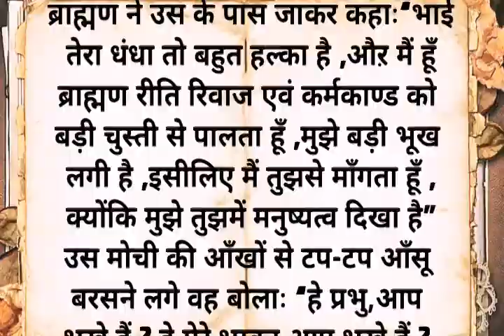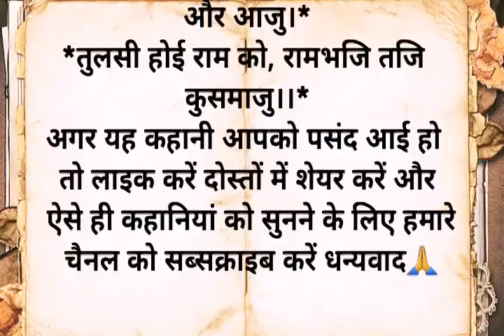मनुष्ययोनि का भोग | मनुष्य जन्म कैसे मिलता है? | आध्यात्मिककहानी | धार्मिककहानियाँ | spiritualstory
मनुष्य योनी का भोग | मनुष्य जन्म कैसे मिलता है? | आध्यात्मिककहानी | धार्मिककहानियाँ | spiritualstory

people also searches ✍️🔎👇

इंसान का मनुष्य योनि में जन्म कैसे होता है?
जीव मनुष्य योनि में जन्म कब लेता है?
किसी भी जीव को मनुष्य योनि कब मिलती है ?
मनुष्य को दुबारा मनुष्य योनि कैसे मिलती है?
मनुष्य का जन्म हमें कैसे मिलता है?
जीव को मनुष्य जन्म कैसे मिलता है?
मनुष्य योनि में जन्म कैसे होता है ?
जीव मनुष्य योनि में आकर अपने कर्मों के भोग कैसे भोगता है?
insaan manushya yoni me janam kab leta hai?
jeev manusya yoni me janam kaise leta hai?
manusya ko dubara manusya ki yoni kaise milati hai?
jeev ko manusya janam kab milta hai?
84 lakh yoni me kaise bhatkta hai manusya?

नोट *-( इस कहानी के सभी पात्र एवं घटनाएं काल्पनिक है जिसका वास्तविक जीवन से कोई संबंध नहीं है इसे केवल मनोरंजन एवं शिक्षा के लिए बनाया गया है)__________________________________________________________________________________